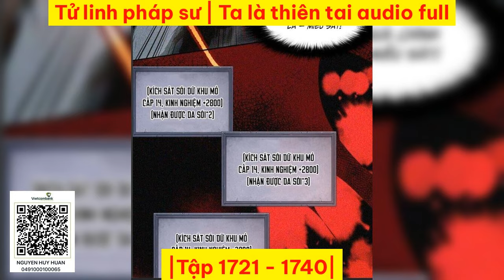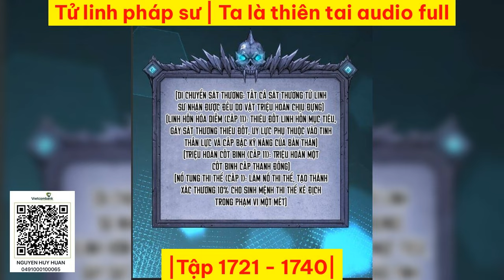|Tập 1721 1740| Tử linh pháp sư | Ta là thiên tai audio full